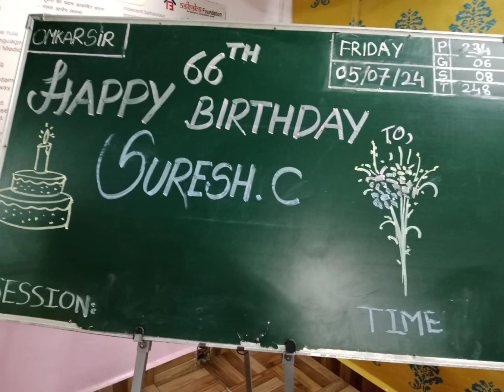Suresh’s Special Day: Heartwarming Birthday Celebration at Aaibaba!